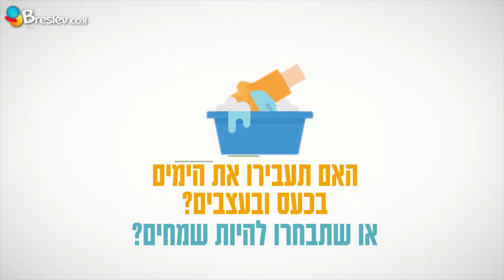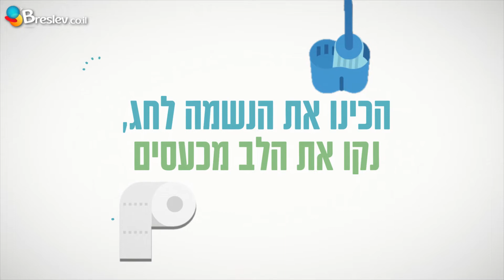5 טיפים מנצחים לחג הפסח!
5 טיפים מנצחים לחג הפסח מאת ברסלב ישראל!
חג כשר ושמח!

אהבתם?! אל תשכחו לשתף חברים ולעשות לייק